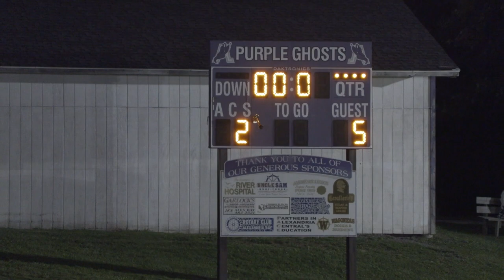Lyme vs Alex Bay High School Girls Varsity Soccer 1st Half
Lyme vs Alex Bay at Alex Bay NY.  1st half of play under the lights for a regular season Frontier League D game